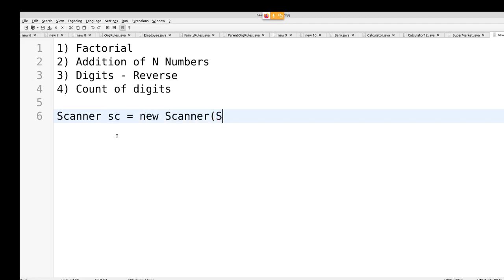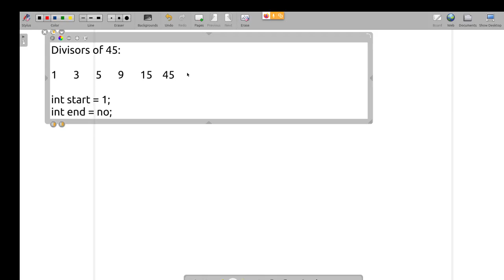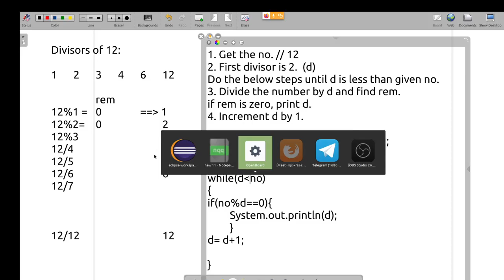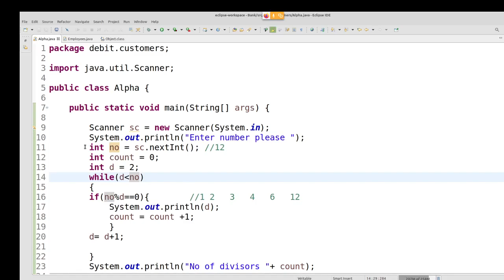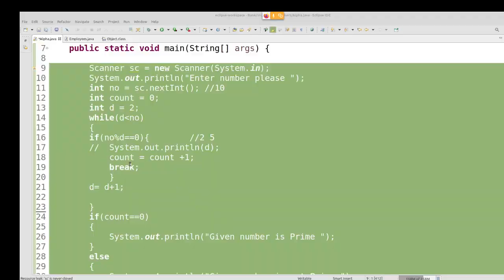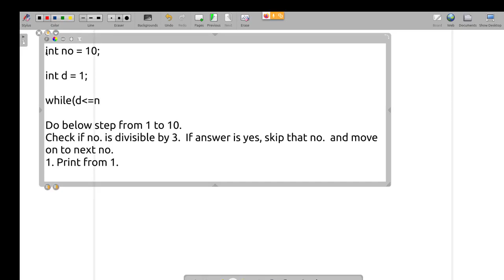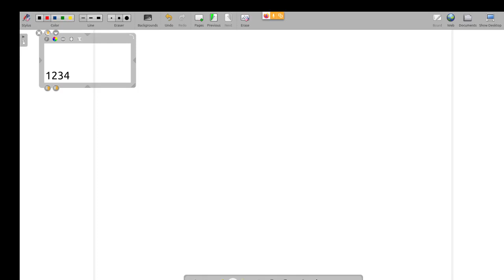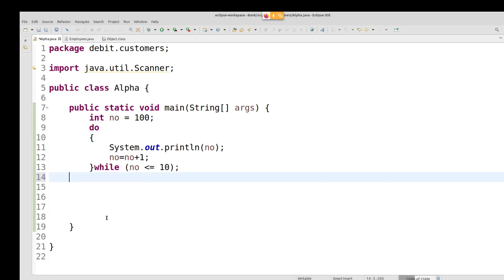Java in Tamil - While loop for Beginners 2 - Java Interview Programs - Muthuramalingam - Payilagam